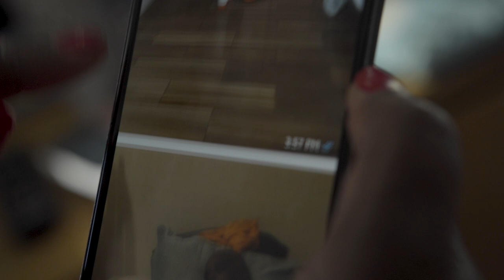Right to Breathe -COVID Vaccine Equity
The People's Vaccine Alliance is a coalition of 70+ organisations from around the world, united in demanding that COVID19 vaccines be freely available to everyone, everywhere.

Doctors, activists, parents and children recall their battles with COVID , its echoing of the HIV/AIDS crisis, and their resolve to fight for vaccine access for all.